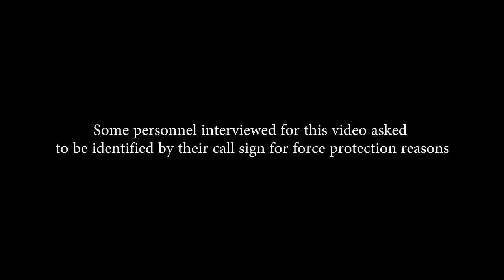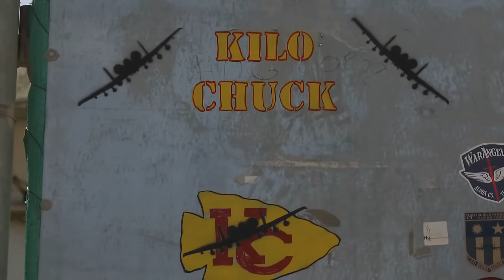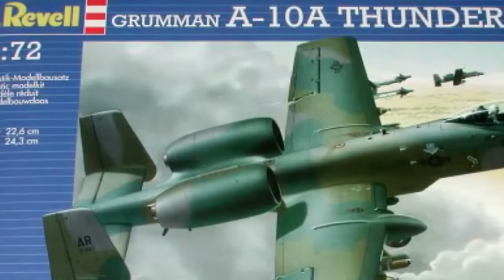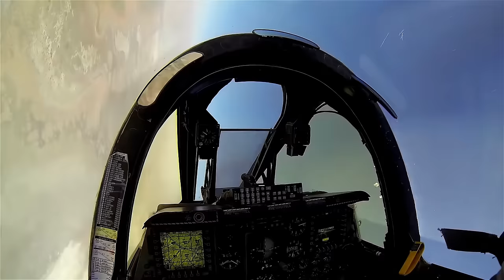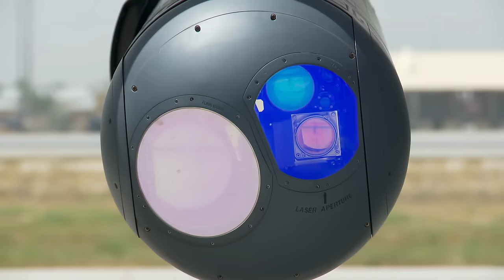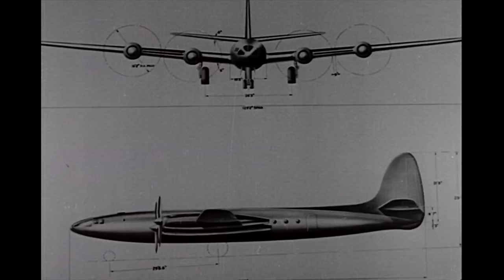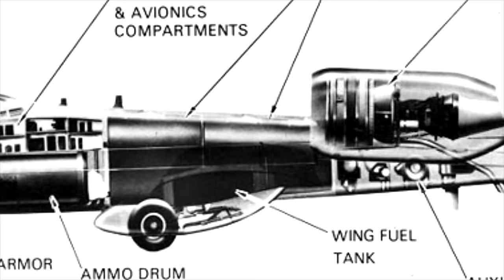Grunts in the Sky | The A10 Warthog leaked footage | 4K documentary of the A-10 in action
A documentary about the A10 Warthog close air support jet was somehow leaked to the public on social media. The video, “Grunts in the Sky," was withheld from the general public until a Freedom of Information Act request was filed. It features interviews with A-10 pilots, the Air Force personnel who call in air strikes, and the U.S. Army troops they support on the ground.
It is not exactly clear why the video was classified. Pilots and other personnel are referred to only by their call signs or pseudonyms, and the video does not seem to reveal any classified tactics, techniques, or procedures.

“Grunts in the Sky” features interviews with A-10 pilots who explain how they made the decision to fly the A-10, and what it feels like to support troops in contact with the enemy—even hearing the crack of enemy gunshots over the radio while coordinating an air strike. It also interviews Joint Terminal Attack Controllers (JTACs), Air Force personnel that embed with ground troops and are trained to work with pilots to place bombs on target. Finally, U.S. Army troops describe what it’s like to work with an A-10 flying overhead.
The video itself features some spectacular footage of A-10 Warthogs doing their thing, including low-level flight and firing the 30-millimeter GAU-8/A nose-mounted gatling gun at targets on the ground.
The documentary takes its name from a JTAC who describes A-10 pilots as a breed apart from other Air Force pilots, having an outlook more like their ground-pounder counterparts, making them “grunts in the sky.”

General characteristics

Crew: 1
Length: 53 ft 4 in (16.26 m)
Wingspan: 57 ft 6 in (17.53 m)
Height: 14 ft 8 in (4.47 m)
Wing area: 506 sq ft (47.0 m2)
Airfoil: NACA 6716 root, NACA 6713 tip
Empty weight: 24,959 lb (11,321 kg)
Gross weight: 30,384 lb (13,782 kg)
CAS mission: 47,094 lb (21,361 kg)
Anti-armor mission: 42,071 lb (19,083 kg)
Max takeoff weight: 50,000 lb (22,700 kg)
Fuel capacity: 11,000 lb (4,990 kg) internal
Powerplant: 2 × General Electric TF34-GE-100A turbofans, 9,065 lbf (40.32 kN) thrust each
Performance

Maximum speed: 381 kn (439 mph, 706 km/h) at sea level, clean
Cruise speed: 300 kn (340 mph, 560 km/h)
Stall speed: 120 kn (138 mph, 220 km/h) at 30,000 lb (14,000 kg)
Never exceed speed: 450 kn (518 mph, 833 km/h) at 5,000 ft (1,500 m) with 18 Mark 82 bombs
Combat range: 220 nmi (250 mi, 400 km) CAS mission, 1.88 hour loiter at 5,000 ft (1,500 m), 10 min combat
Ferry range: 2,240 nmi (2,580 mi, 4,150 km) with 50 knots (58 mph; 26 m/s) headwinds, 20 minutes reserve
Service ceiling: 45,000 ft (13,700 m)
Rate of climb: 6,000 ft/min (30 m/s)
Wing loading: 99 lb/sq ft (482 kg/m2)
Thrust/weight: 0.36
Armament
Guns: 1× 30 mm (1.18 in) GAU-8/A Avenger rotary cannon with 1,174 rounds
Hardpoints: 11 (8× under-wing and 3× under-fuselage pylon stations) with a capacity of 16,000 lb (7,260 kg), with provisions to carry combinations of:
Rockets:
4× LAU-61/LAU-68 rocket pods (each with 19×/7× Hydra 70 mm/APKWS[203] rockets, respectively)
6× LAU-131 rocket pods (each with 7× Hydra 70 rockets)
Missiles:
2× AIM-9 Sidewinder air-to-air missiles for self-defense
6× AGM-65 Maverick air-to-surface missiles
Bombs:
Mark 80 series of unguided 'iron' bombs or
Mk 77 incendiary bombs or
BLU-1, BLU-27/B, CBU-20 Rockeye II, BL755 and CBU-52/58/71/87/89/97 cluster bombs or
Paveway series of Laser-guided bombs or
Joint Direct Attack Munition (JDAM) (A-10C) or
Wind Corrected Munitions Dispenser
Other:
SUU-42A/A Flares/infrared decoys and chaff dispenser pod or
AN/ALQ-131 or AN/ALQ-184 ECM pods or
Lockheed Martin Sniper XR or Litening targeting pods or
2× 600 US gal (2,300 L) Sargent Fletcher drop tanks for increased range/loiter time.